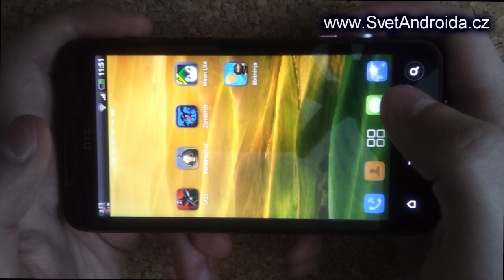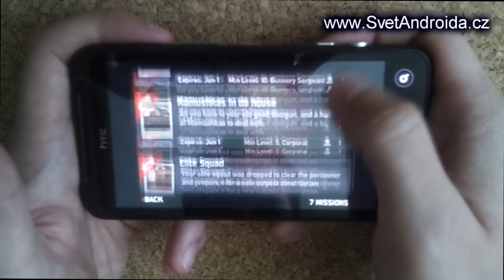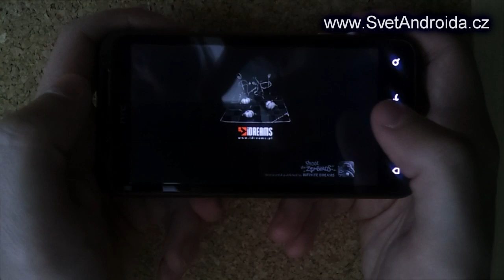Pařba na víkend - tipy na Android hry 64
Další našlapaný díl Pařby na víkend je tady a s ním pět pečlivě vybraných her pro Vás. Dnes si můžete až se čtyřmi přáteli zastřílet na zombíky, rozplývat se na nad nádhernou ručně kreslenou adventurou, bránit malé dýně před nemrtvými ptáky, vyřešit pár logických problémů se světlem a zaběhat si v postřehové hře s ninjou.